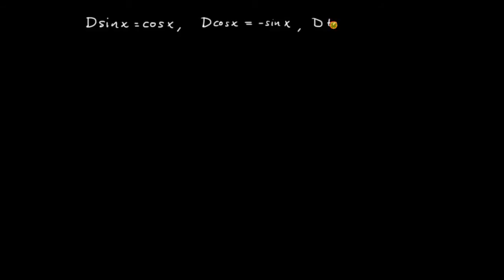Derivata del 12 - standarderivator, sinus, cosinus och tangens, härledning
Envariabelanalys. Endimensionell analys. Härledning av derivator för sinus, cosinus och tangens.